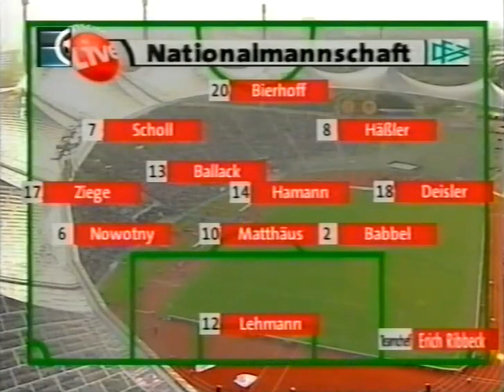⚽️ FC Bayern München - Deutschland - Freundschaftsspiel 2000 (Ganzes Spiel/Complete Match) [English]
Freundschaftsspiel: FC Bayern München vs. Deutschland - 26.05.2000, Olympiastadion, München.

Alle Rechte gehen an ___! Alle Videos auf diesem Kanal werden nicht Monetarisiert und sollen nur die Unterhaltung aus dem TV/den Mediatheken auf YouTube bringen.
Sollte es Probleme mit dem Inhalt geben, melden Sie sich bitte bei mir per E-Mail (siehe Kanalinfo) und ich werden den Inhalt umgehend löschen!